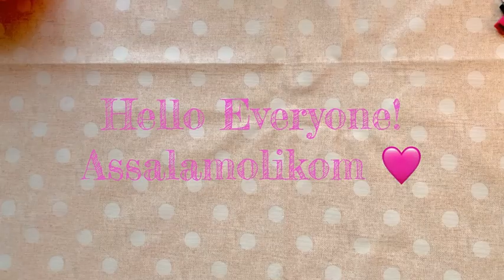Crochet headband with X-twist | tiny hearts pattern 🩷| step by step | by Muskan Mirza❣️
Assalamolikom everyone 🤗

I this video I’m going to show you how to crochet this cute & beautiful headband with X-twist & with tiny hearts pattern it’s super easy to make even beginners can make to !., you just need to focus on the steps carefully ☺️… I hope you like it & I hope my video will help you understand all the steps ..

Please share it to others ❣️